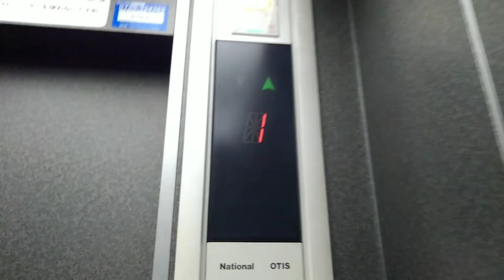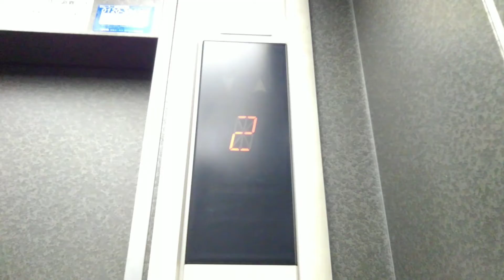福島区付近某ビルのエレベーター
メーカーは、オーチス製です。
機種:スペッククレセス
用途:乗用
定員:9名
積載:600kg
設置数:1